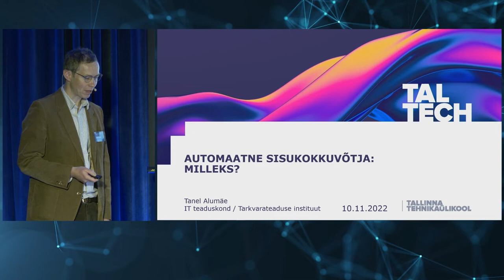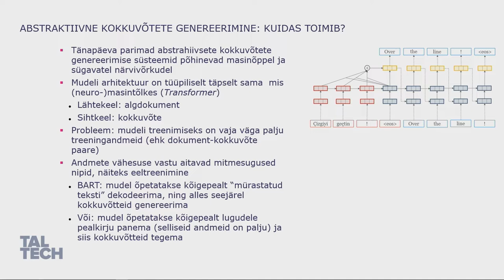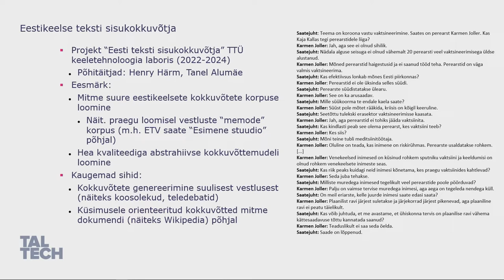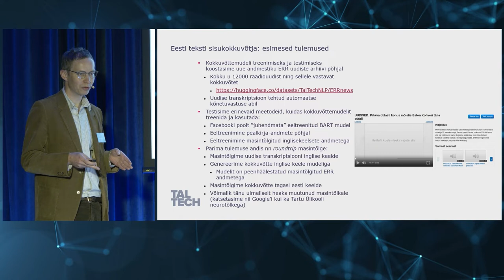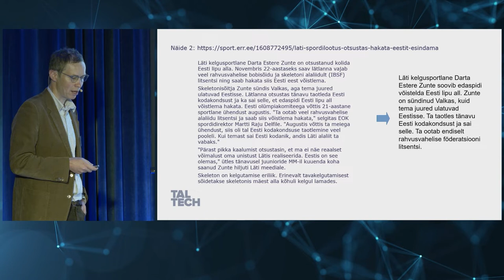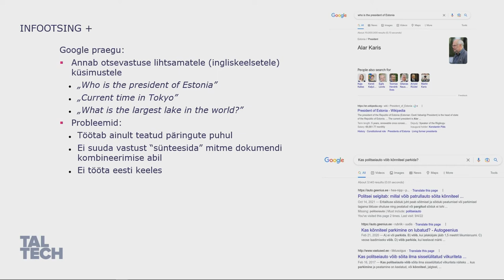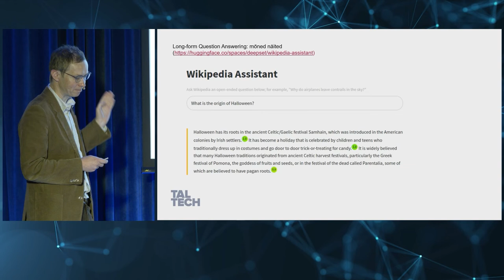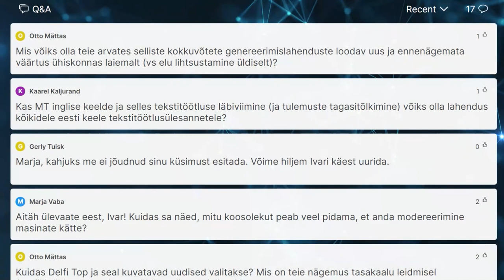"Automaatne sisukokkuvõtja: milleks?"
Tanel Alumäe, kõne­tehnoloogia kaasprofessor ning keele­tehnoloogia labori juht.
Tallinna Tehnikaülikool